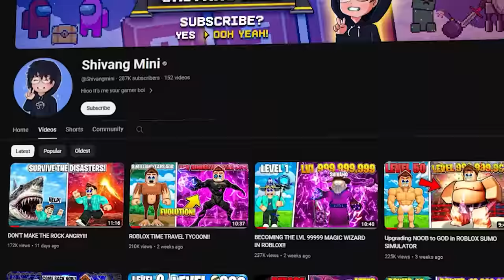I UNLOCKED A SECRET OP MECHA IN ROBLOX!!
Upgrading To WORLD'S STRONGEST MECHA in ROBLOX!

in this video me and my friend @NYGamerOfficial upgrading ourselves to the max strongest mecha in mecha simulator roblox